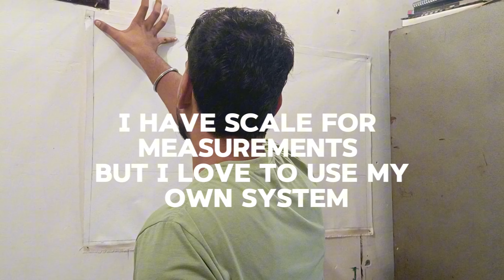I MAKE A PAINTING IN 1 DAY!!! || ARTS OF ANUJ || *USING ACRYLIC COLOURS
HI GUYS ,

IN THIS VIDEO I TAKE A CHALLENGE TO MAKE A PAINTING IN ONE DAY AND THIS VIDEO IS A FULL PROCESS ABOUT MY PAINTING FROM STARTING TO END

LANDSCAPE PAINTING
LANDSCAPE EASY
LANDSCAPE PAINTING WATERCOLOUR
LANDSCAPE PAINTING POSTER COLOUR
LANDSCAPE PAINTING ACRYLIC
LANDSCAPE PAINTING TUTORIAL
LANDSCAPE PAINTING OIL PASTEL
LANDSCAPE PAINTING ON CANVAS
LANDSCAPE PAINTING EASY WATERCOLOUR
ACRYLIC DRAWING EASY
ACRYLIC DRAWING SIMPLE
ACRYLIC COLOUR DRAWING EASY
ACRYLIC PAINT DRAWING EASY
ACRYLIC MARKERS EASY DRAWING
ACRYLIC COLOUR SE DRAWING EASY
GALAXY DRAWING ACRYLIC EASY
ACRYLIC DRAWING
ACRYLIC DRAWING FOR BEGINNERS
ACRYLIC DRAWING PAINTING
ACRYLIC DRAWING EASY
ACRYLIC DRAWING ON PAPER
ACRYLIC DRAWING IDEAS
ACRYLIC DRAWING TUTORIAL
ACRYLIC DRAWING SCENERY
ACRYLIC DRAWING VIDEO
ACRYLIC PAINTING EASY
ACRYLIC PAINTING EASY FOR BEGINNERS
ACRYLIC PAINTING EASY AND BEAUTIFUL
ACRYLIC PAINTING EASY ON PAPER
ACRYLIC PAINTING EASY PEASY ART
ACRYLIC PAINTING EASY FLOWERS
ACRYLIC PAINTING EASY SCENERY
ACRYLIC PAINTING EASY LANDSCAPE
Acrylic landscape painting
Acrylic markers art
Painting with poster colours